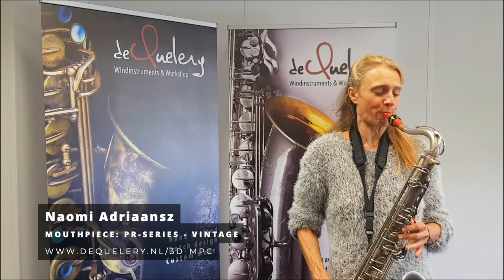Naomi Adriaansz on deQuelery PR Vintage mouthpiece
The PR Series is our printed line of mouthpieces.